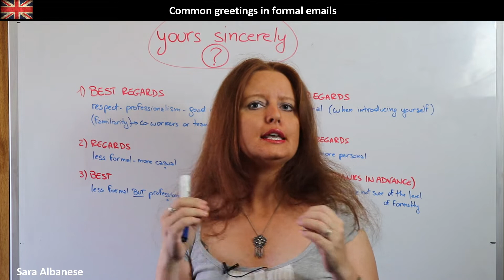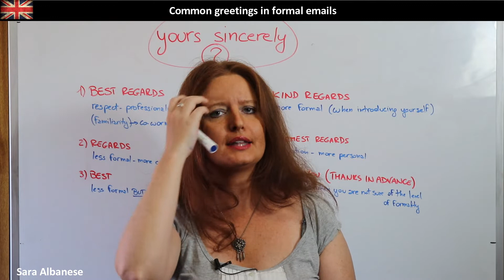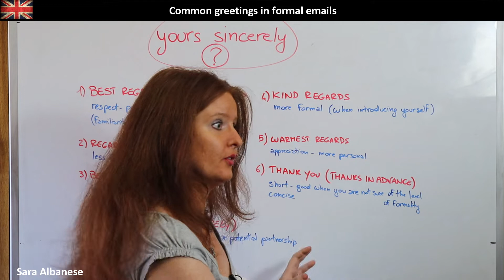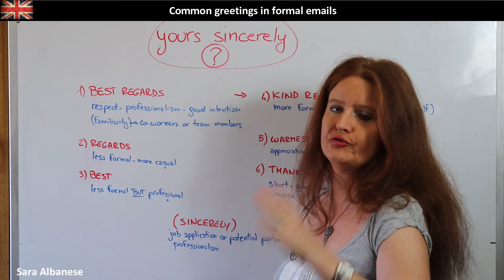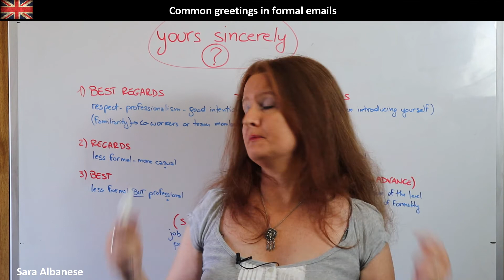English Lesson 50 | Common greetings in formal emails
Greetings in formal emails.
Is it still correct to use the old-fashioned "yours sincerely" that is often taught at school  or we should probably pick other forms, like "Best Regards"?
How many common forms are there and what is the difference among them?

Thanks to the partnership between IBS Americas and Ad Maiora it is possible to use the promotional code indicated above to get the 60% reduction in the tuition fees.
Here below you can find the links to the specific programs of the Univeristies that work with IBS, offering you specific programs:

Improve your English with:

GRAMMAR BOOKS:
ELEMENTARY: Essential English Grammar in use WITH answers
INTERMEDIATE: English Grammar in use WITH answers
ADVANCED: English Grammar in use WITH answers

VOCABULARY:
ELEMENTARY: English Vocabulary in use
PRE-INTERMEDIATE and INTERMEDIATE: English Vocabulary in use

IDIOMS:
English Idioms in use

PHRASAL VERBS:
English Phrasal Verbs in use

PRONUNCIATION:
English Pronunciation in use

SYNONYSM and ANTONYMS:

Technical equipment for video making:

Sony Cam
WiFi Microphone